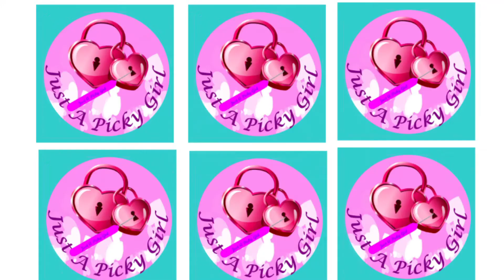''Just A Picky Girl '' Lock Sport shout out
shout out for Just A Picky Girl